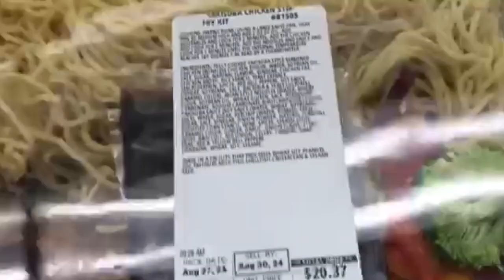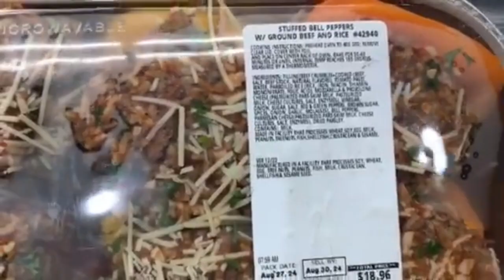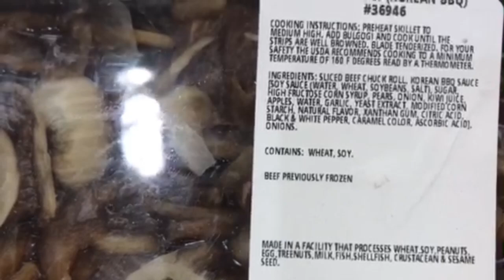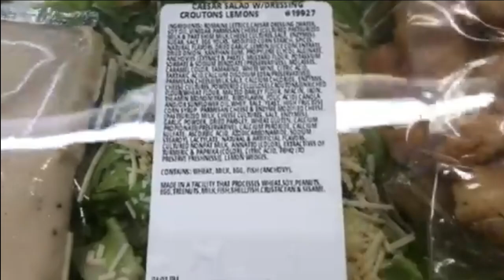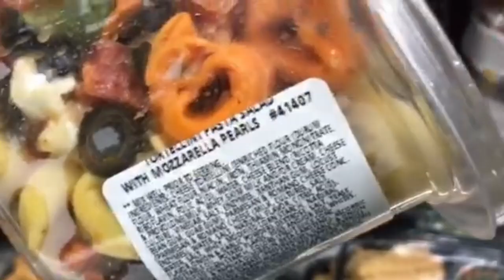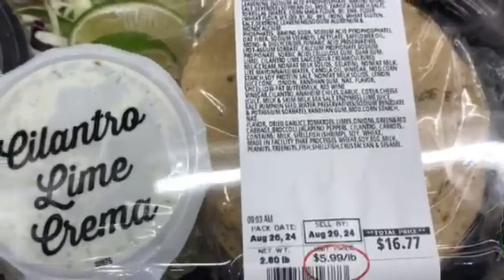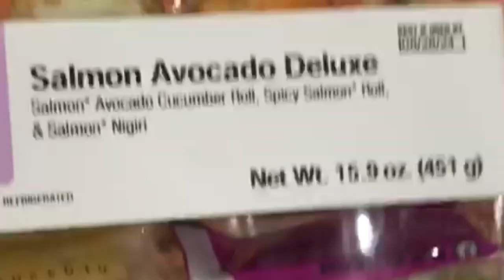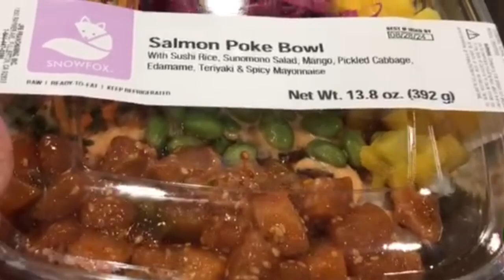Costco Prepared Meals with PRICES | Kirkland Signature | California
I went to the Costco located in California to check out all of their prepared meals just in time for the Labor Day Weekend!